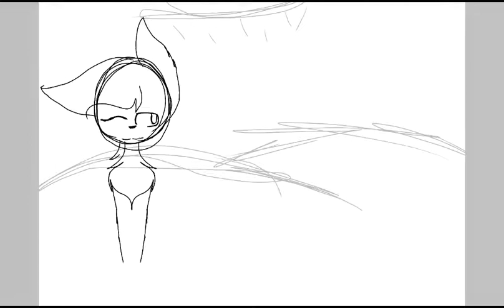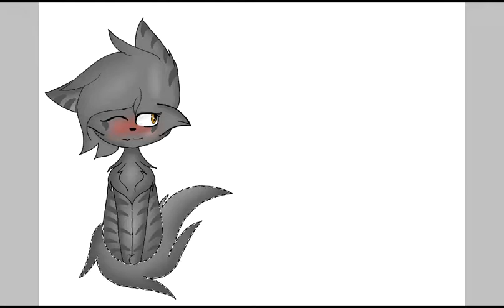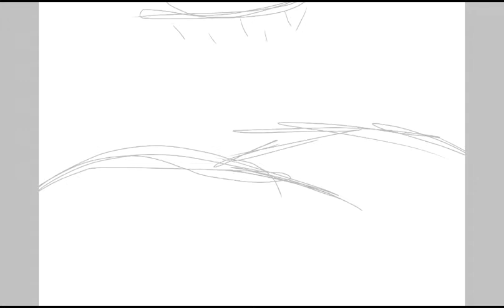Sitting in the sun ~Ivypaw Speed paint~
Character: Ivypaw (IvyVine) ~mine~ [New design]

Song: Emotional  - Flux Pavilion & Matthew Koma ~Not mine~